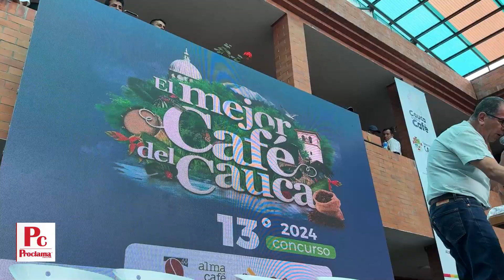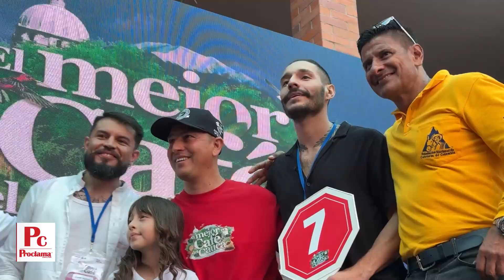Café de Piendamó ganador del concurso ‘El Mejor Café del Cauca’ en su 13 edición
¡Bienvenido a Proclama Cauca y Valle en YouTube! Somos tu fuente de noticias y contenido relevante para la región del Cauca y el Valle del Cauca.

¡Tu interacción nos ayuda a crecer y a seguir brindándote información de calidad!

· Periódico impreso mensual Proclama Cauca y Valle (Circulación de 10.000 ejemplares en los 42 municipios del Cauca y 8 del Valle)

· Diario en página web (Entre 25.000 y 30.000 visitantes diarios, con información de Google Analytics)

· Facebook (más de 341.000 fans)

· Instagram (más de 24.200 seguidores)

· Youtube (más de 32.400 suscriptores)

· Proclama Radio (App en la Play Store de Google y streaming habilitado para 5.000 radio escuchas diarios)

Proclama Cauca y Valle es una red de medios de comunicación (periódico impreso, emisora radial, página web y redes sociales) con sede en el municipio de Santander de Quilichao, Popayán, Cali y Bogotá, Colombia. Somos el medio de comunicación más importante del suroccidente colombiano, en el cual desarrollamos la tarea del periodismo de manera objetiva e imparcial; desde un punto analítico y de opinión.

Encuentra las últimas noticias de la región en nuestra página web